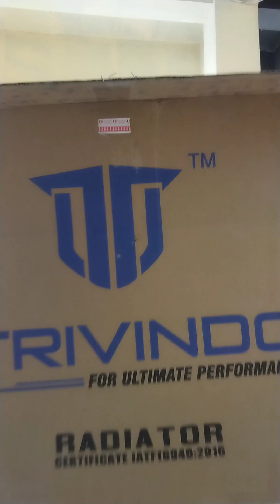Audrey Qinanty Vlog di Q Crab Sambas Part 2